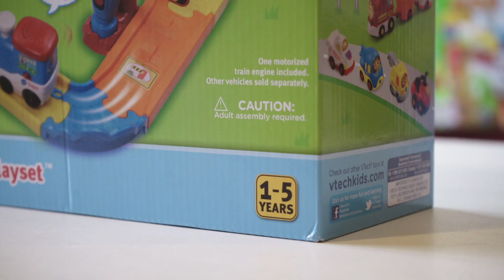Vtech Toot-toot Choo-Choo Train Playset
Hi, this is our first episode of reviewing kids toy! please comment if you have any suggestions for our improvement.

We hope our video is helping everyone!